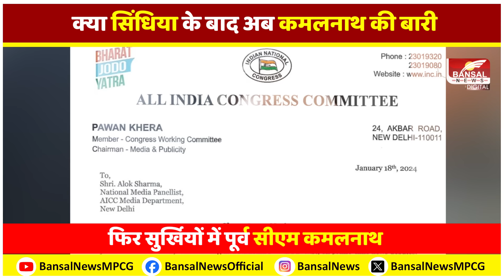क्या सिंधिया के बाद अब कमलनाथ की बारी, मिशन-29 के लिए ये है बीजेपी की तैयारी? | Mp congress News